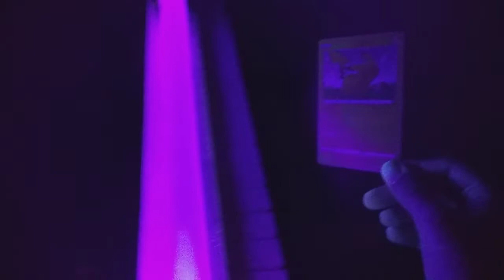black light. stuffed animal